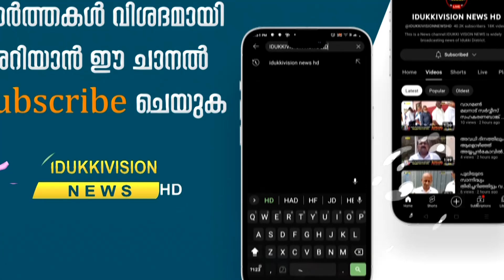പട്ടംകോളനി കുടുംബാരോഗ്യ കേന്ദ്രം പുതിയ കെട്ടിടത്തിന്റെ നിര്‍മ്മാണം അവസാന ഘട്ടത്തില്‍